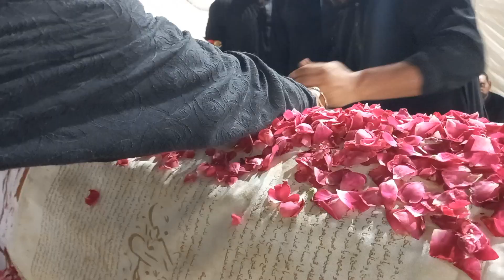Tayari Taboot Imam Raz as Mumtazabad Multan Pakistan 2023